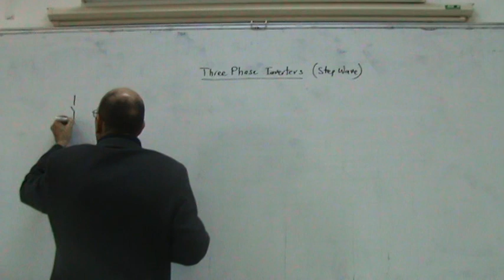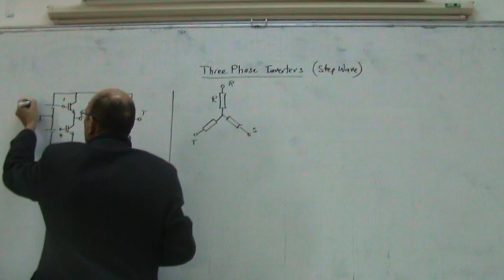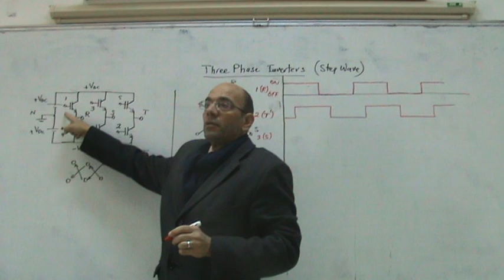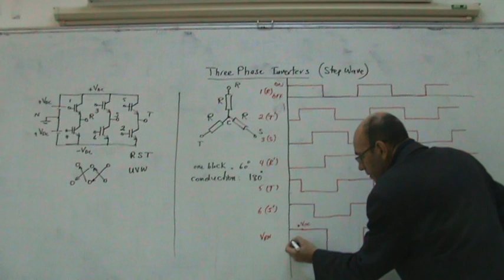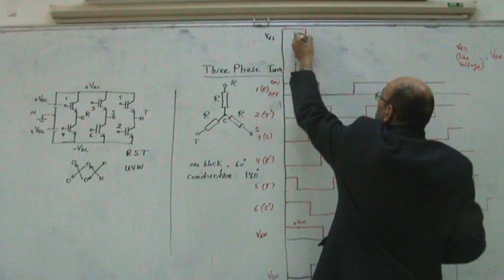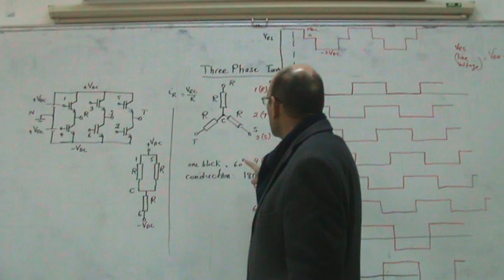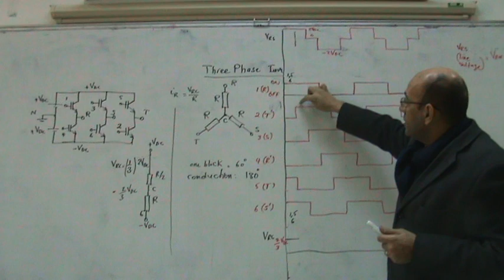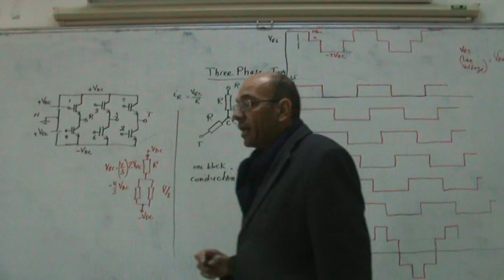Inverters, Part IV: Stepwave 3 phase inverter at 180 degree conduction, 6/1/2013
This video introduces the step wave 3 phase inverter, where each transistor conducts for 180 degrees in a 360 degree cycle.  It shows the waveforms to find the line voltage at a three phase star connected balanced resistive load and the line current.